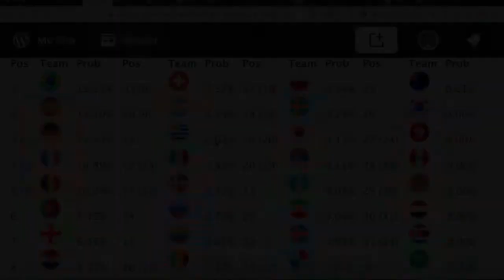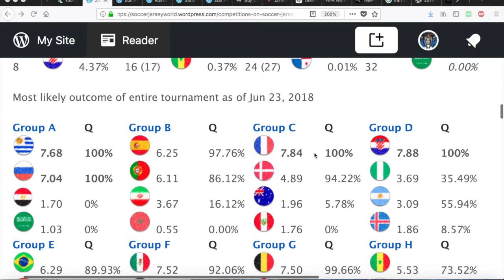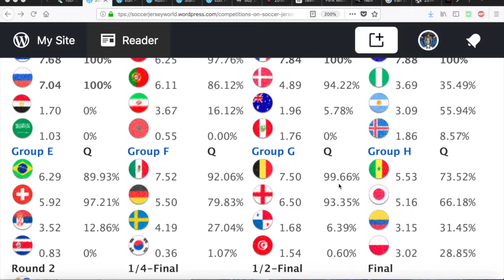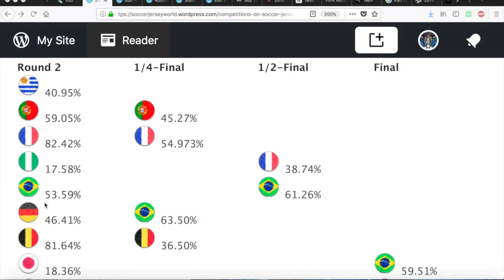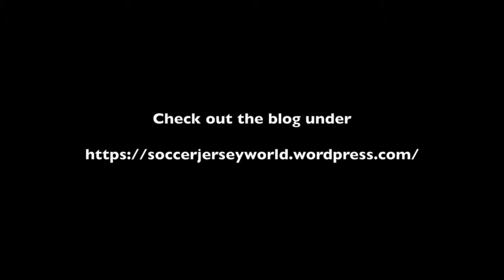Germany Back in the Picture With Group F Still Quite Open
Yesterday's results in Group F leave it all open while Belgium more or less qualified for the next round thanks to a superior goal difference.